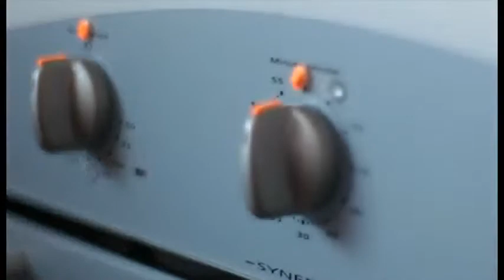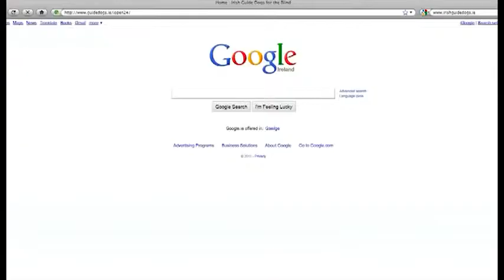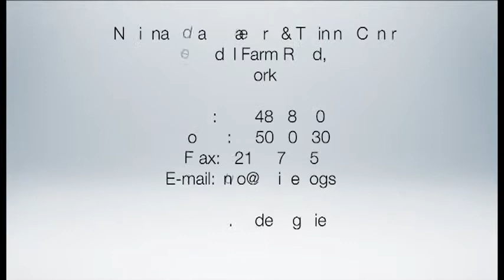Irish Guide Dogs are Coming to Woof Woofs Dog Show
Irish Guide Dogs for the Blind will be coming along to give the Paw at Woof Woofs Dog Show Sunday 25th August in the International Rose Of Tralee Dome.

Our Dog Show will be part Crufts style serious dog show and Part Fun Show with Dog Fashion, Agility and with a lot of special guests. All procedes go towards Building a national respite center for children with rare genetic disorders.